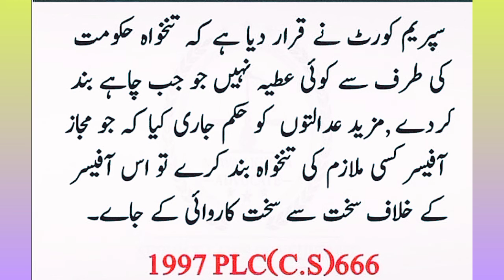1997 PLC (C۔S) 666 Salary